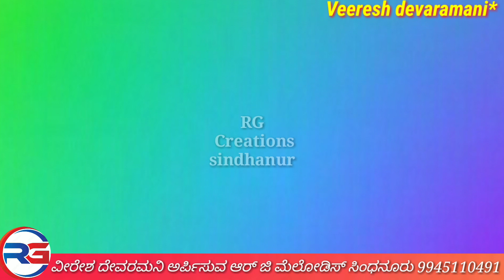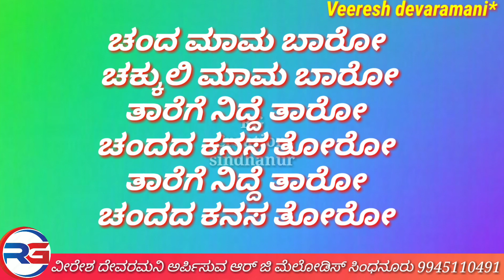ನನ್ನ ಮುದ್ದು ತಾರೆ ಕನ್ನಡ ಕರೋಕೆ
ಹಾಡುವ ಹಕ್ಕಿಗಳಿಗಾಗಿ ಕರೋಕೆ ಪ್ರಸ್ತುತ ಪಡಿಸಲಾಗಿದೆ.